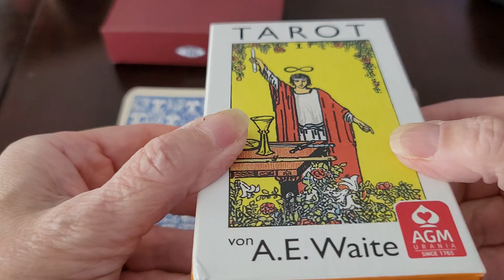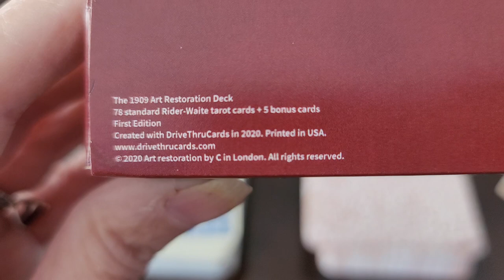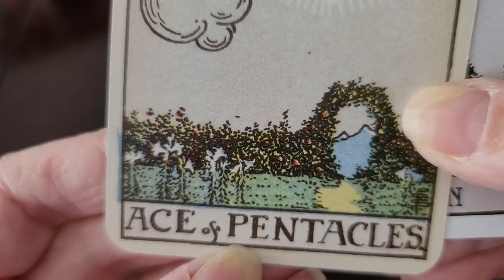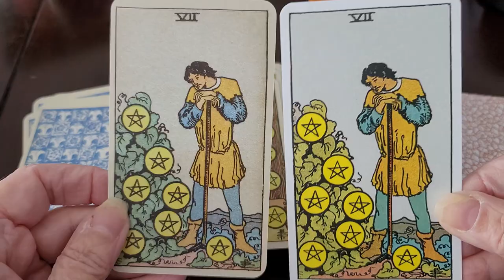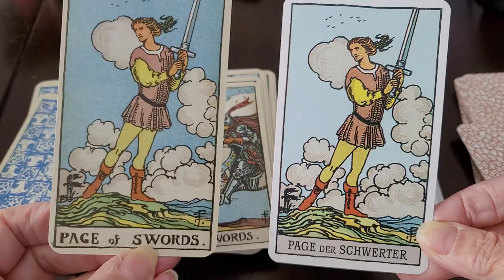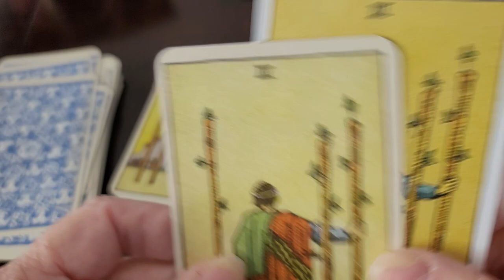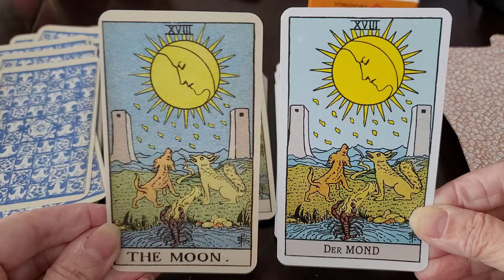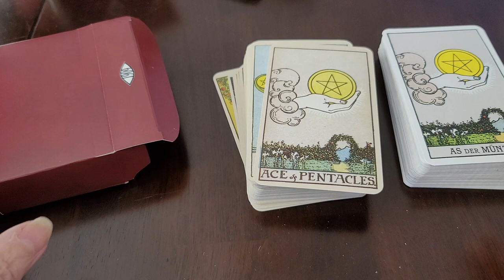Pamela Colman Smith Decks 1909 & 1910 Roses and Lilies & Crackle backs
A side-by-side comparison of the 1909 Roses and Lilies and 1910 Crackle backed decks. 1909 Restoration Deck

Shortly after I posted this video, I heard from the owner of one of the five remaining 1909 decks from which my deck was copied. Ms Jansen told me that it's a very near copy of her deck and that the AGM is also a good copy of the 1910. However, in both cases, she explained that the colors are too bright in the modern printings. Ms Jansen described that modern day printers cannot accurately reproduce those original colors without utilizing a cost prohibitive method of printing. The original colors (namely the yellow), in both the 1909 and 1910 copies I have here, are more muted than the colors that appear in my two reproduction decks. But these 2 copies are as accurate to the originals as possible since they were both printed directly from the originals. (Except for the lettering in the 1910.)